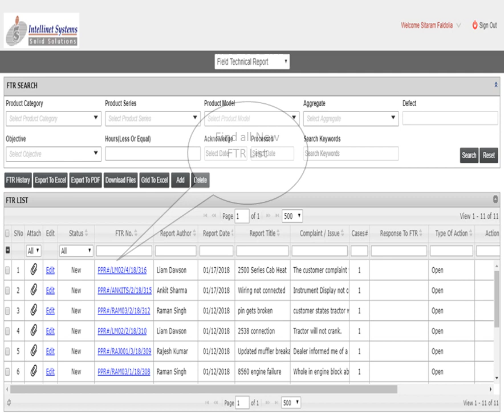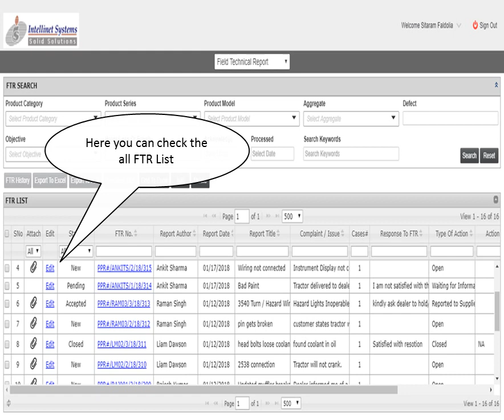Field Technical Report Software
FTR is specially created for the issues unsolvable by the dealer and Service Managers. Such Issues requires the attention of expert technical professionals and need technical support.